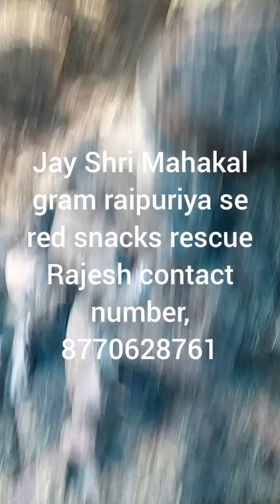bahut khatarnak jal Doda rescue